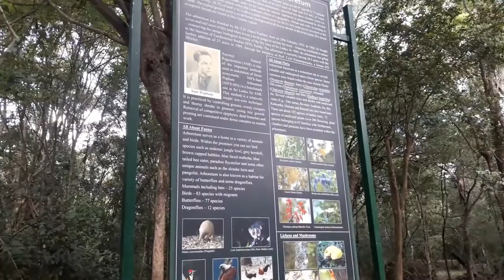Finding Grey Slender Loris at Sam Popham's Arboratum - Part 2 | Sachith Vlogs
උණහපුළුවන් සොයා ගිය ගමන - දෙවන කොටස